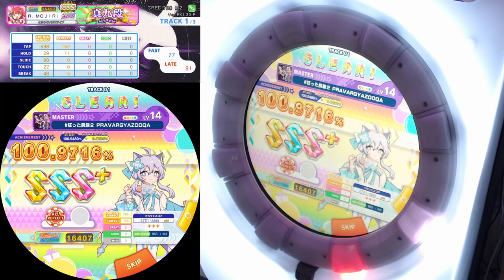[maimai DX] 狂った民族２ PRAVARGYAZOOQA (MASTER) AP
Player : R.MOJIRI (SEIUNSKY, Ra_V*)